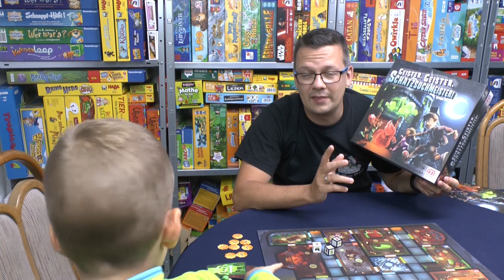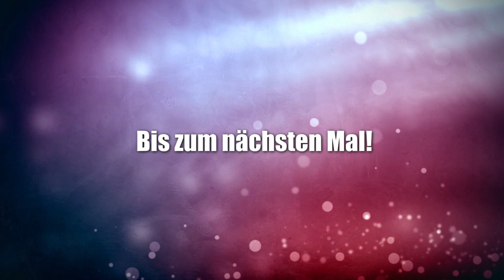Geister, Geister Schatzsuchmeister (Mattel) - Kinderspiel des Jahres 2014 ... ab 8 Jahre hui!!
Ist das jetzt ein Kinderspiel oder ein Familienspiel? Mit der Altersangabe ab 8 Jahre ist es für mich eher ein Familienspiel oder was meint Ihr? Im Video erkläre ich zusammen mit Elias die Abläufe und abschließend gibt es wie gewohnt das Fazit!

▬ Social Media ▬▬▬▬▬▬▬▬▬▬▬▬▬▬▬